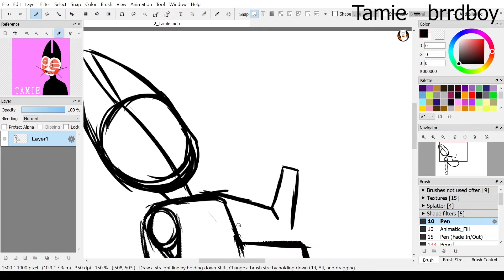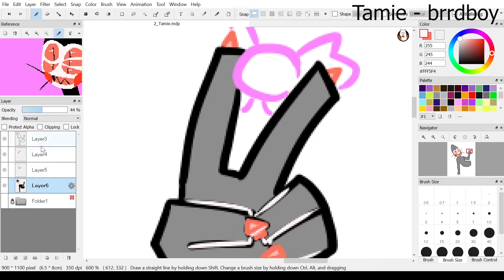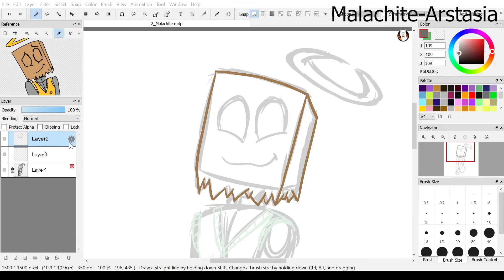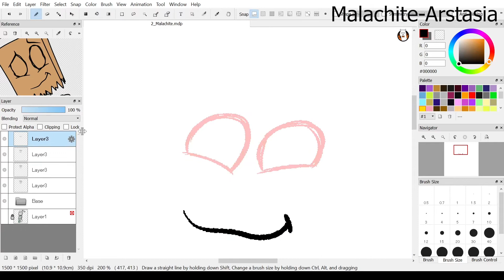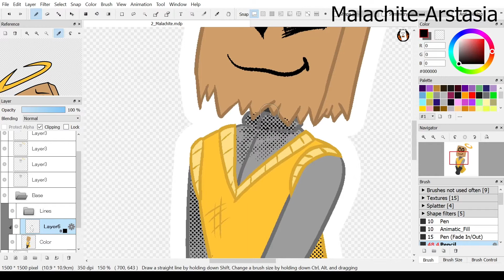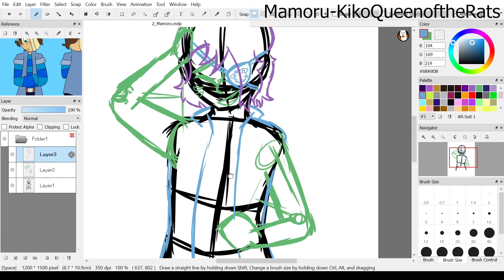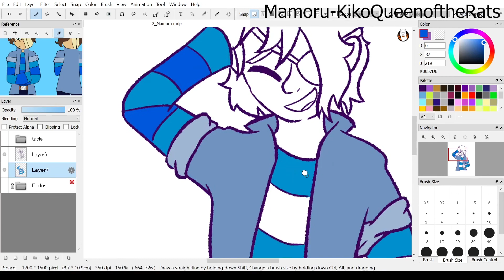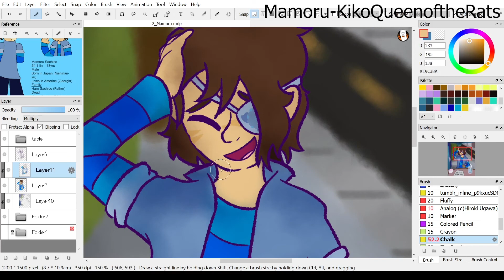Art Fight! - Tamie - Malachite - Mamoru -[speedpaint]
Week 2 of Art Fight!
Now with 50% more half-body shots!

Timestamps:
00:00 - Tamie - brrdboy
02:35 - Malachite - Arstasia
05:58 - Mamoru - KikoQueenoftheRats

First on up,
Tamie, created by brrdboy
I absolutely love characters with inhuman features like multiple eyes
*chefs kiss*

2nd on the roster is,
Malachite who was created by Arstasia
They look absolutely delightful and I would trust them with my wallet.

This one was a revenge drawing of
Mamoru Sachico, who was created by my good friend, KikoQueenoftheRats!
Mamoru is a very cold and introverted guy, I think it would be nice for him to have some fun in his life!

Programs:
FireAlpaca
OBS
Premiere Pro